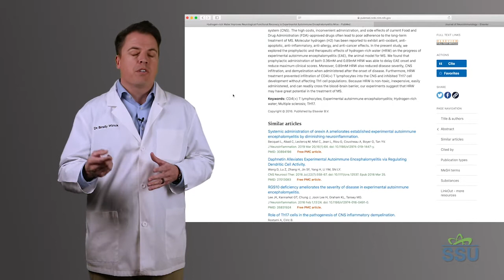MS Study - Dr. Brady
MS is a fairly common disease that many people struggle with nowadays. MS (multiple sclerosis) is a disease that attacks the central nervous system of the body. You may know someone who struggles with this disease. In this study, scientific researchers gave mice MS and saw that when they gave mice hydrogen infused water, there was decreased nerve damage and less inflammation. The hydrogen-rich water helped significantly decrease the overall severity of the disease.

If you're interested in hydrogen water machines or if you'd just like to learn more about hydrogen water, please click the following

Looking to keep up to date on everything Synergy Science™ has to offer?

*Video Transcript*
"Hey, I'm Dr. Brady, and in this study from the Journal of Neural Physiology from 2016, researchers took mice and experimentally gave them multiple sclerosis or MS. Now, we know that MS -- the hallmark of that disease is a breakdown of the nerves. Now, when researchers gave these mice the hydrogen water, what they found was that the breakdown of the nerves was actually less. There was less inflammation, and the overall severity of the disease was decreased."